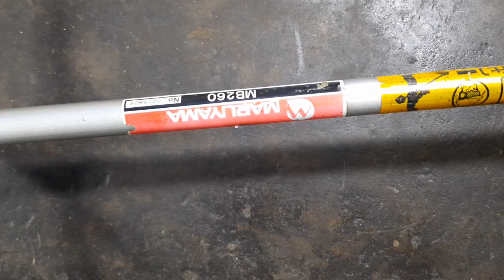Đã bán.Máy cắt cỏ MARU MB260 nòng 34ly 26cc Nhật bãi.lh0765959958.